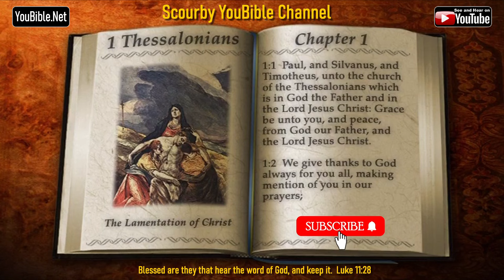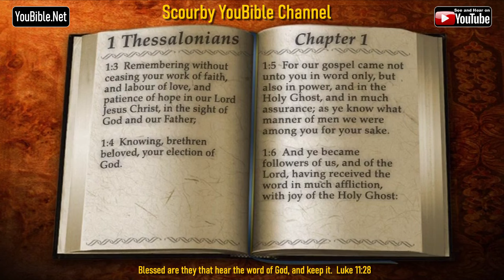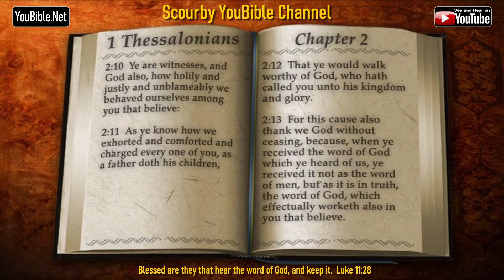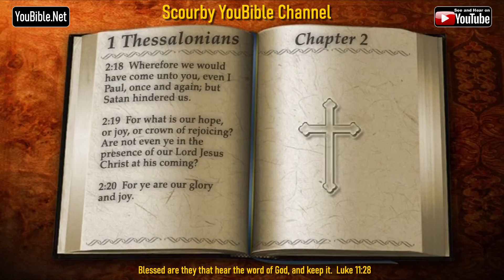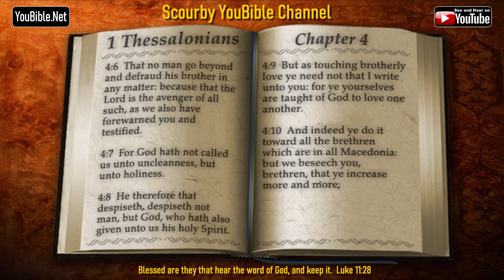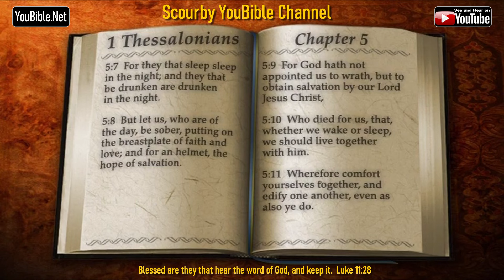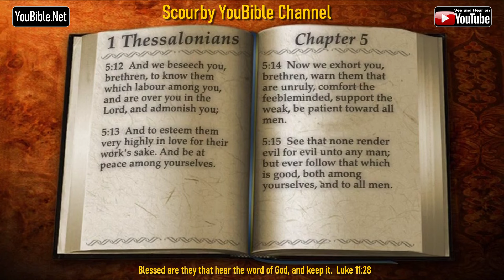52- UL New | 1 THESSALONIANS KJV | Audio and Text | by Alexander Scourby | God is Love and Truth.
1 THESSALONIANS (  KJV AUDIO and TEXT ) HEAR Alexander Scourby's incomparable reading of the King James Bible from Genesis to Revelation, VERSE by VERSE, with audio and text, SYNCED TOGETHER.  The Chicago Tribune wrote that “ALEXANDER SCOURBY has the Greatest Voice ever recorded”, now you can HEAR that voice read the King James Bible like no other, FREE on YouTube 24/7, and SHARE IT with OTHERS.

YouTube Playlist of Entire KJV Bible, Genesis to Revelations...SHARE IT WITH OTHERS.

NEW: Alexander Scourby reads the  APOCRYPHA. Some have been critical of its publishing and those who are,  can continue to hear the 66 books from Genesis to Revelation read by Alexander Scourby.

Below is the APOCRYPHA Playlist, Keep soon all the books of the Apocrypha will be in the playlist.

A suggestion for you, keep listening to the Bible recordings of THY WORD as much as you can, and take the truth of THY WORD within, and know the truth. Not only will the truth make you free, it will also protect you from being deceived.

GOD is LOVE and TRUTH. KEY VERSES that Speak to us.

1. THY WORD is Lamp unto MY FEET and a Light unto MY PATH.” Psalm 119:105.
2. Faith cometh by hearing and HEARING by the word of God.” Roman 10:17.
3. Blessed are they that HEAR the WORD of GOD and KEEP it.” Luke11:28
4. Blessed is he that READETH, and they that HEAR the words of this PROPHECY, and KEEP those things WRITTEN therein: for the TIME IS AT HAND”. Rev. 1:3
5. This is my commandment, that ye love one another, John 15:12.
6. God is a Spirit: and they must worship him in spirit and in truth. John 4:24
7. And ye shall know the truth, and the truth shall make you free. John 8:32

Jesus' Prophetic Words in Mark 16:15

"And he said unto THEM, Go ye into all the world, and preach the gospel to every creature." Today, WE are the "NEW THEM". So WHY NOT use this NEW technology to SHARE THY WORD to every CREATURE in your community?

IMAGINE the result if millions used the POWER of this SHARING technology in their communities in the fulfillment of JESUS' PROPHECY? It can be done in the comfort of our homes, or anywhere we are, with a TAP and a SHARE. Don’t you find that AMAZING? Would Jesus ask us to do the impossible? Of course not!

Here's another AMAZING fact in closing. According to YOUTUBE statistics, every day, the Scourby Bible readings of the King James Bible, are being heard in every COUNTRY in the WORLD. We commend YouTube for creating this God-inspired platform, with share icons on each video, enabling easy SHARING. So WHY NOT, use this AMAZING technology and start SHARING the HEARING of the GOSPEL with all?